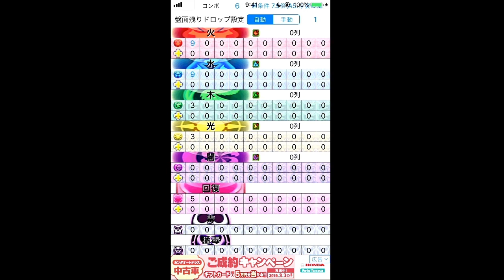ヴァレリアPTスキブ23個エンハンスがやばすぎるｗｗｗ 異形の存在【パズドラ】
完全にネタ編成です参考になりませんでしたありがとうございます
でも高評価は押してください